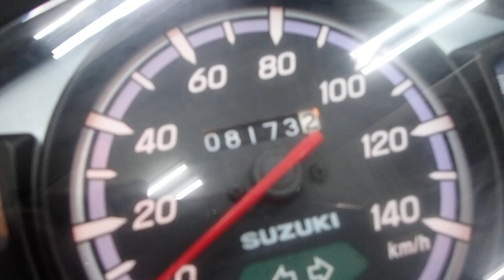アドレス110 2021年 中古車 バイクショップ名：セラビィ